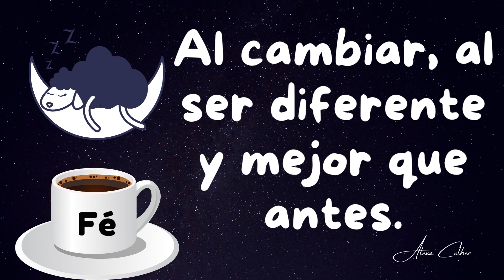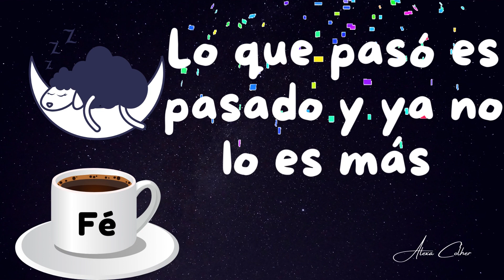Buenas noches Feliz Noche Mensaje muy bonito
Feliz Noche Mensaje de Buenas noches
reflexiones